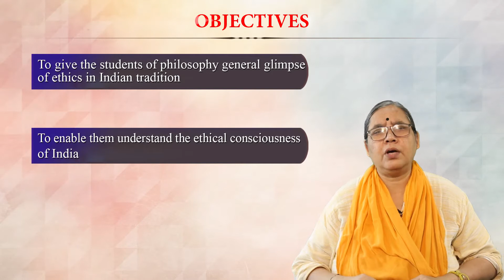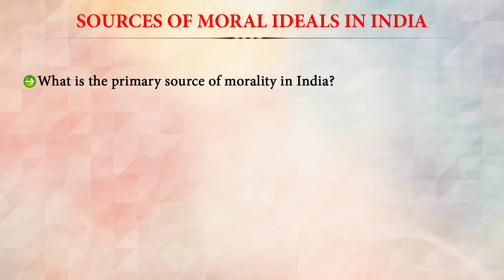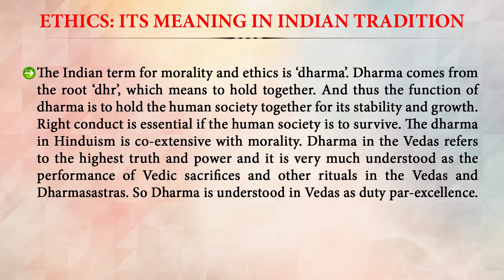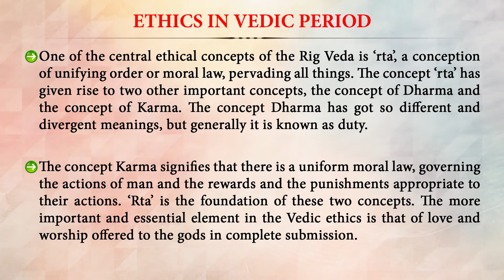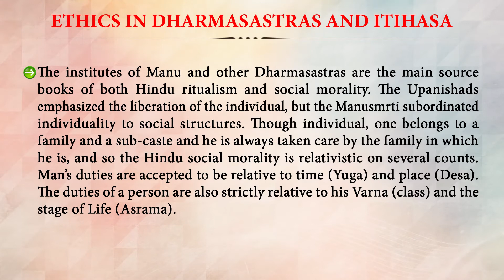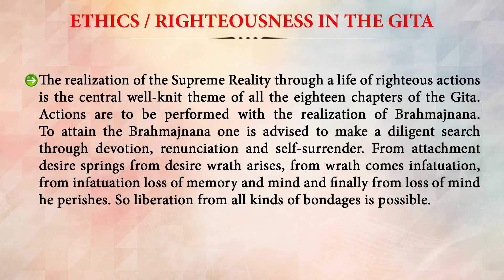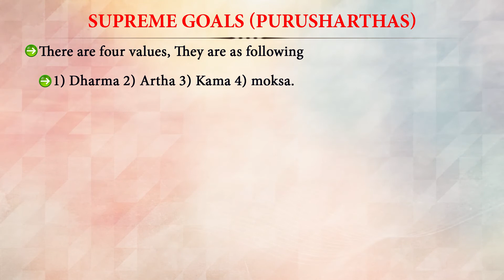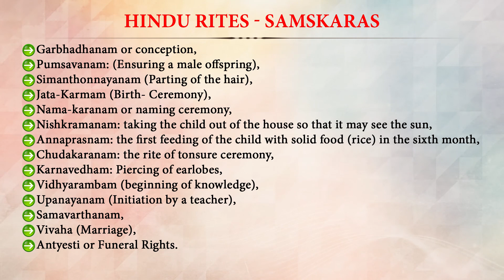Ethics in History of Indian Philosophy, Vedic Period, Dharmasastras & Itihasa and Bhagvat Gita Revie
MPYE-002: Ethics in History of Indian Philosophy, Vedic Period, Dharmasastras & Itihasa and Bhagvat Gita Revie